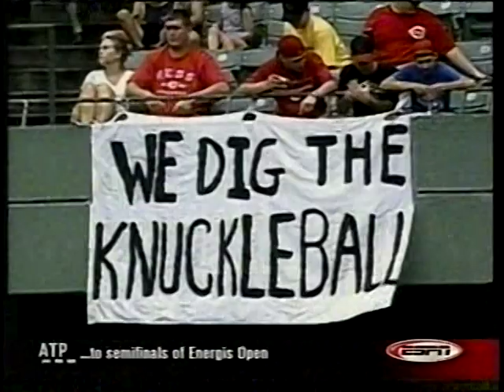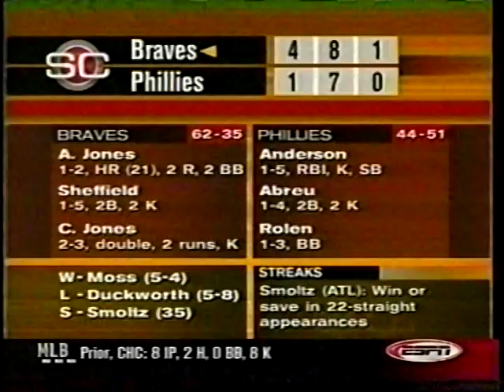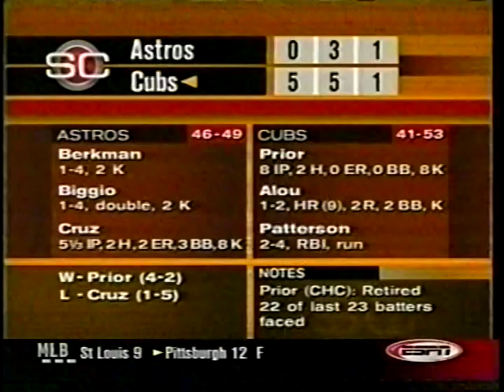2002 MLB Highlights July 19